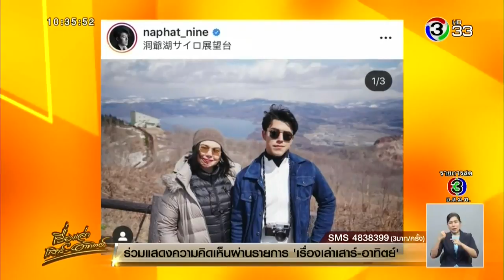'หมู พิมพ์ผกา-โบว์ แวนด้า' เปิดใจเล่าเหตุไม่เห็นด้วยจัดกิจกรรมวันแม่ที่ รร.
จากกรณีคนจำนวนมากแสดงความคิดเห็นขอให้ปรับเปลี่ยนรูปแบบการจัดงานวันแม่ ในเรื่องการเชิญแม่มาให้ลูกกราบที่โรงเรียนนั้น ล่าสุดมีการเรียกร้องออกไปถึงงานวันพ่อด้วย

ด้าน คุณหญิงกัลยา โสภณพนิช รัฐมนตรีช่วยว่าการกระทรวงศึกษาธิการ กล่าวว่า ดิฉันเห็นว่าการจัดกิจกรรมวันแม่ให้ลูกกราบแม่ เป็นสิ่งที่ดีไม่ควรยกเลิก เพราะเพียงปีละครั้งที่ให้ลูกได้แสดงความรักความกตัญญูต่อพ่อแม่ ส่วนที่บอกว่าการแสดงความรักความกตัญญูต่อพ่อแม่สามารถทำได้ทุกวัน ทุกสถานที่ ไม่จำเป็นต้องเชิญแม่มาให้ลูกกราบที่โรงเรียนนั้น ก็ไม่แน่ใจว่าได้ทำกันจริงหรือไม่ หากทำได้ก็ถือเป็นสิ่งที่ดี

เรื่องเล่าเสาร์-อาทิตย์ (Morning News) 11 สิงหาคม 2562